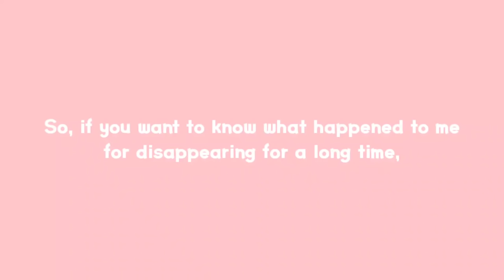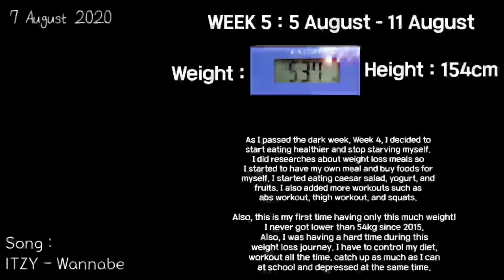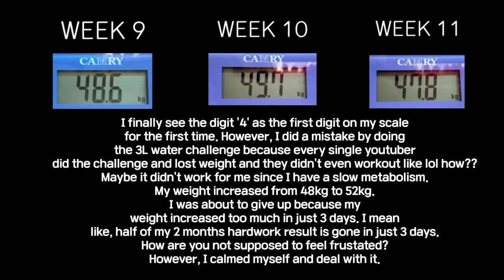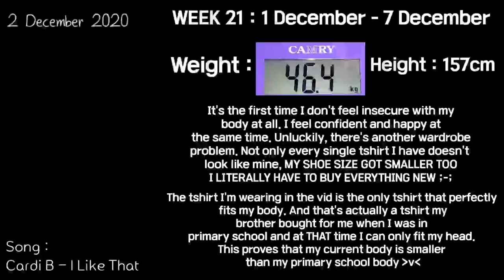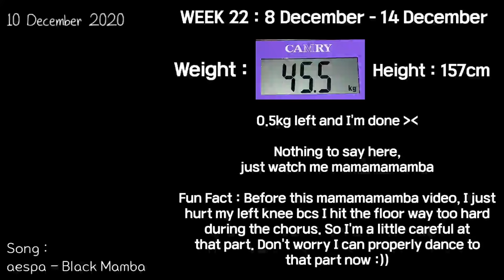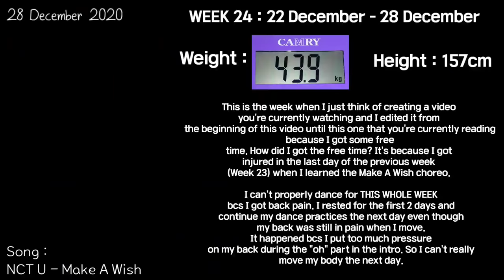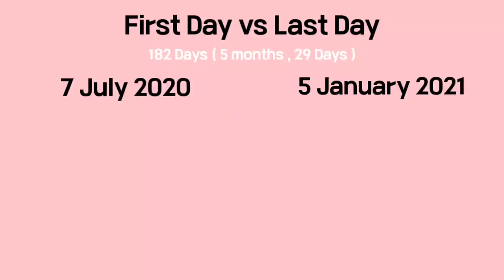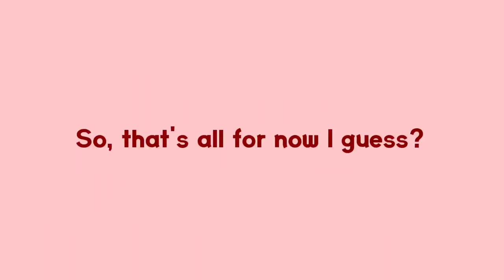(-20KG) My Weight Loss Journey Through My Kpop Dance Practice Videos || 2021 GLOW UP (1/2)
Hi, I'm Yennie :)
This is the 1st Vid of 'My Weight Loss Journey' and it's the process/proof of my weight loss.There will be the 2nd Video which is the explanation where I tell you the story from the beginning (when did I started getting fat) until the end of my weight loss journey. I will also explain some details of the successful weight loss plan like what I eat, how I workout and more so be sure to check it out!! :))
I am a 16 years old (04 liner) teenager, and I have a very slow metabolism. I am overweight (and obese once) in most of the time in my life.I tried to lose weight ALL the time but none of my plans worked well.I only lost up to 4 or 5 kgs then I gained all my weight back. I finally lose a lot of weight in this journey and didn't gain ALL of the weight back. This video shows the process of how I lost 20kg in just 5 months and 29 days as a teenager NATURALLY (no gym, no supplements) in just a short period.
Songs used in the video :
TOMORROW X TOGETHER - Can't You See Me
Hwasa - Maria
Doja Cat - Boss Bitch
TOMORROW X TOGETHER - Drama
ITZY - WANNABE
TOMORROW X TOGETHER - Blue Hour
TOMORROW X TOGETHER - Run Away
TOMORROW X TOGETHER - Crown
Cardi B - I Like That
aespa - Black Mamba
ENHYPEN - Let Me In (20 CUBE)
ENHYPEN - Given-taken
NCT U - Make A Wish (Birthday Song)
STAYC - SO BAD
ENHYPEN - 10 Months
Dancing is also one of my hobbies. I really wanted to post kpop dance covers on youtube since I was little lol but I'm just not confident enough to post it on youtube as a dance cover. So I would only show you my dances in my vlogs, or other videos such as this. This is not a dance cover video, this is a weight loss video but I just use the dance videos so you can CLEARLY see how much my body changed through the weeks :)